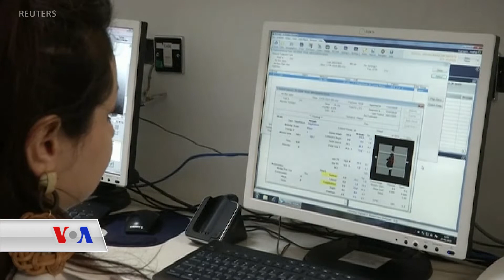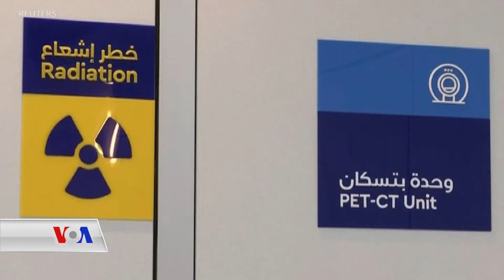مستەفاش گیانی لەدەست دا